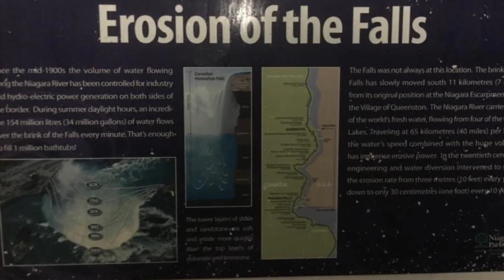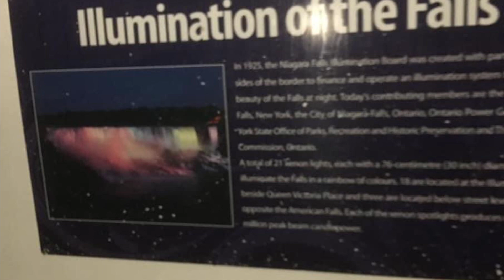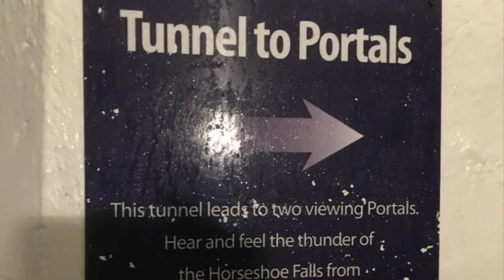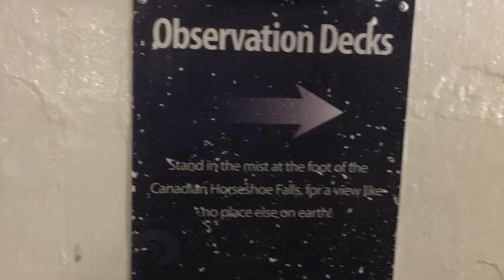Niagara Falls Canada - Day 2 -Behind Water Falls Tour with my family&friends on Sunday 2nd June 2019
Sunday 2nd June ‘19 - Niagara Falls - Behind Water Falls Tour - with my family & my DMIT classmate (from Toronto) Sita Rama Chandra Murthy & his family
On Sunday 2nd June ‘19 afternoon we all went on Niagara Falls  - Behind Water Falls Tour  through Tunnels.

It appears that the big Lake Erie in US / Canada turns into Niagara River in USA and falls at Niagara Water Falls and turns into Lake Ontario and flows through more than 400 KMs in Canada!

The tunnels are interesting and took long time to dig them. We were soaked in water Behind Water Falls and also on the platform.

We all enjoyed thoroughly the beautiful views of Niagara Water Falls from the platform in Behind Water Falls Tour.

Please find some photos & videos which I took during the Behind Water Falls Tour, on the platform and through tunnels & portraits in the tunnels capturing the beautiful views of Niagara Falls and it’s surroundings with our friends & family group.

Weather was clear & partially cloudy and it was 21 C at 5 pm. and but we all get wet with water near the Behind Water Falls & on the platform even though we were wearing the yellow plastic coates given by the tour people.

We all enjoyed thoroughly the memorable few minutes experience & feeling in soaking wet near the Niagara Water Falls - Behind Water Falls & on the platform with family & friends! This memorable experience & feeling we cherish and won’t forget in the rest of our lives!